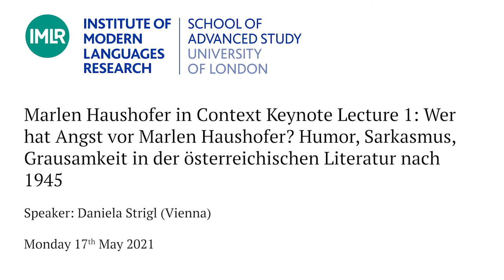Marlen Haushofer in Context - Daniela Strigl